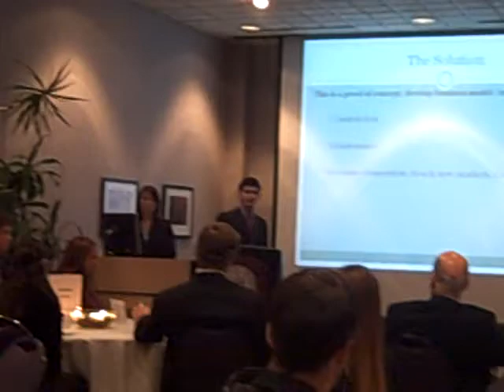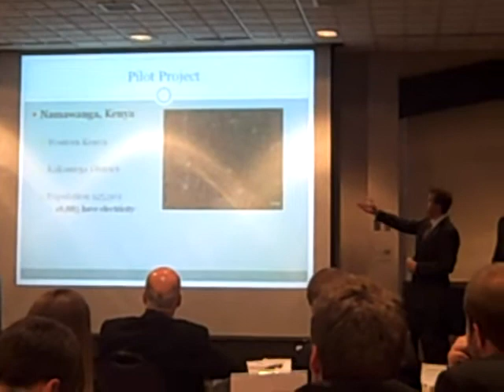The Dairy Project clip #2@ James Madison University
winning business plan at JMU's Mgmt 472 class